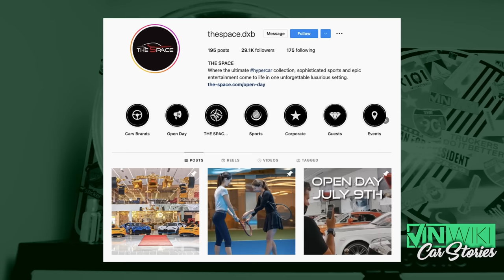I found the craziest UNKNOWN hypercar collection in the world!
This month only, get a free Carbon Fiber Ring or Tungsten Pendant with any order over $150 at Patrick Adair Designs
@SCOOTSUPERCARS explains how he found @TheSpaceDXB  and what they let him do with their amazing collection of cars.